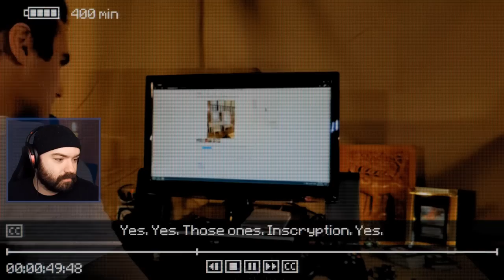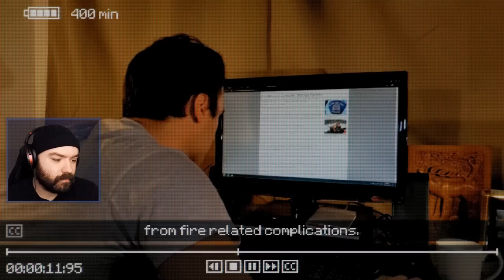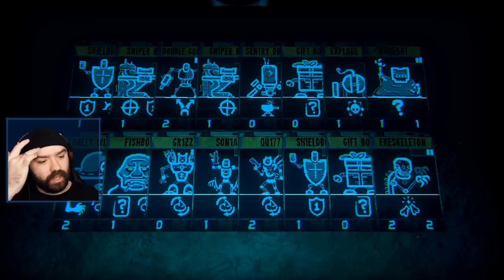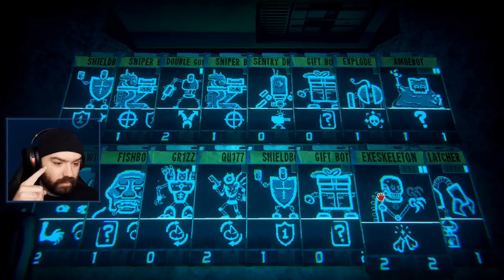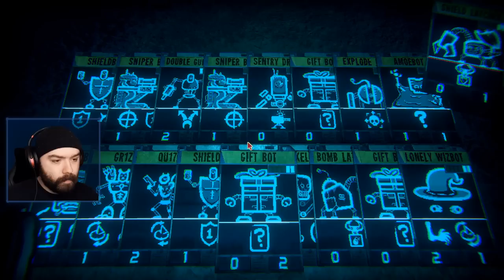Inscryption | Blind Playthrough [Part 9]